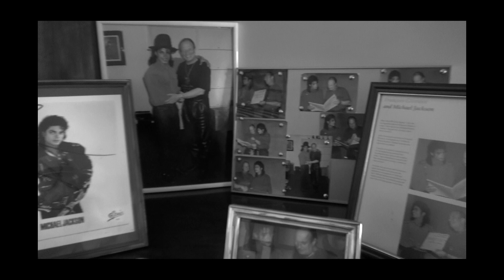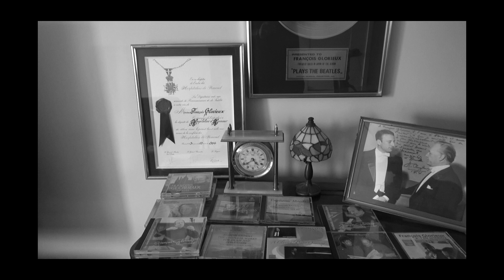optreden francois glorieux onlinegentsefeesten by Mezzos vzw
optreden francois glorieux onlinegentsefeesten by Mezzos vzw - eventuele vergoeding voor auteursrechten gaat naar Francois Glorieux of de desbetreffende artiesten die rechthebbende zijn